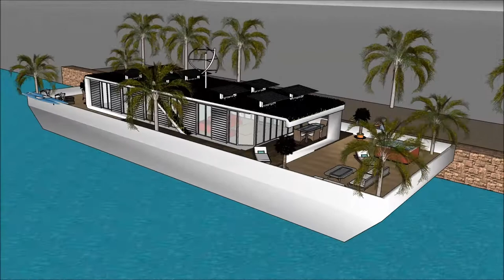ОРЧИН ҮЕИЙН БАЙШИН SKETCHUP ВИЛЛА ХАУС ЗАВЬ БАЙШИН ХИЙХ АРГА ҮЛ ХӨДЛӨХ ХӨРӨНГӨ ӨМЧ ХӨДӨЛГӨӨНТ ДҮРС H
The floating house villa houseboatzania launching an innovative high-end luxury yacht floating house villa mansion home design potentially as a display of exhibition of the ОРЧИН ҮЕИЙН БАЙШИН SKETCHUP ВИЛЛА ХАУС ЗАВЬ БАЙШИН ХИЙХ АРГА ҮЛ ХӨДЛӨХ ХӨРӨНГӨ ӨМЧ ХӨДӨЛГӨӨНТ ДҮРС H.

The collection of the Floating house villa houseboatzania concept ОРЧИН ҮЕИЙН БАЙШИН SKETCHUP ВИЛЛА ХАУС ЗАВЬ БАЙШИН ХИЙХ АРГА ҮЛ ХӨДЛӨХ ХӨРӨНГӨ ӨМЧ ХӨДӨЛГӨӨНТ ДҮРС H consists of high luxury and architectural art pieces in minimalism combined with living on the waterfront of the harbour.

The floating house villa mansion yacht design has the basis to sustain living with high standards and contemporary structural design ОРЧИН ҮЕИЙН БАЙШИН SKETCHUP ВИЛЛА ХАУС ЗАВЬ БАЙШИН ХИЙХ АРГА ҮЛ ХӨДЛӨХ ХӨРӨНГӨ ӨМЧ ХӨДӨЛГӨӨНТ ДҮРС H with numerous of prospects for excessive living and celebrating the desire of life worldwide: